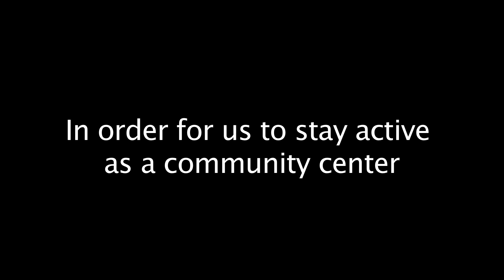Gearhart Livery 1980 [Kickstarter Video]